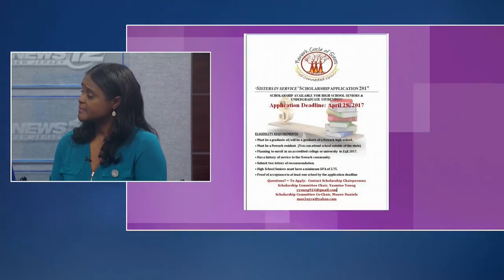Newark Circle Of Sisters Featured on News 12 Spotlight NJ with Della Crews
Lisa Durden Unlimited's Media Relations Client, Newark Circle Of Sisters Featured on News 12 Spotlight NJ with Della Crews. The Newark Circle of Sisters was created to bring the sisters of Newark together. They are the largest network organization in the City created by women, for women. NCOS women give to the City of Newark with persistence, dedication and a love that is unparalleled. Their work covers the five wards and many different areas of service - social services, the arts, education, healthcare, housing, and politics just to name a few.